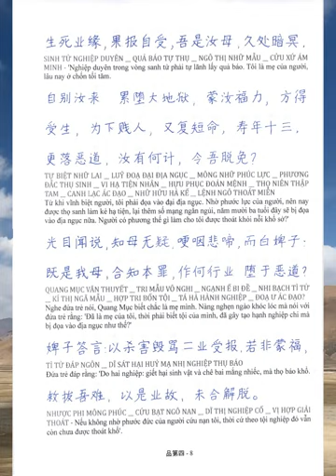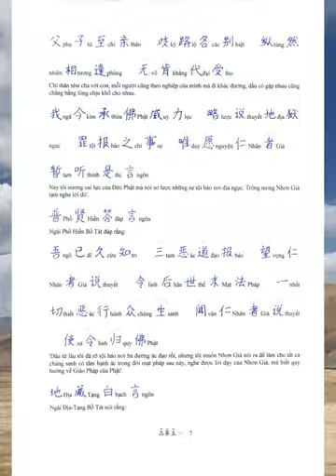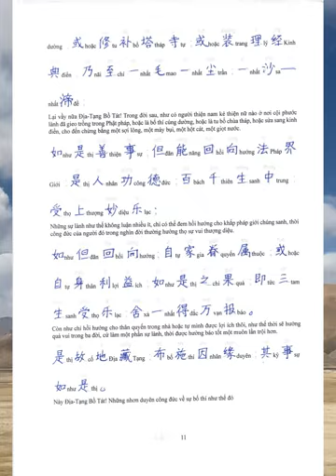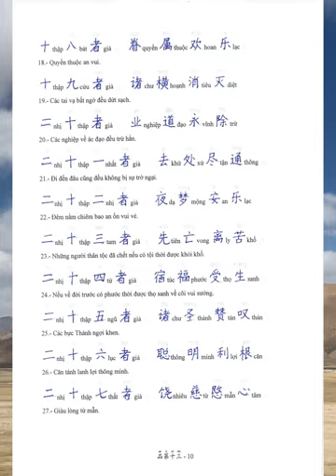Vở Chép Kinh Địa Tạng Tiếng Trung lần 4 | Quả Anh | Cộng Đồng Địa Tạng Bồ Tát